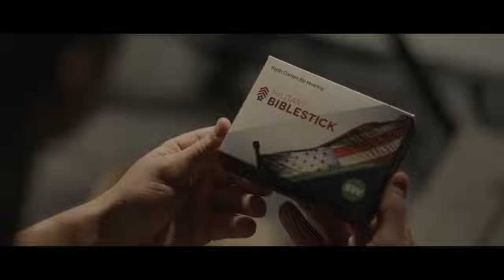Military BibleStick | Faith Comes By Hearing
Military BibleStick: Hope for our Heroes. See the impact you make on service members and veterans. This emotionally gripping short film communicates the impact that God's audible Word through the Military BibleStick has on the brave men and women who serve our country, laying down their lives every day for our freedom.

The Military BibleStick program began in 2008 when the need for a safe, easy-to-use Audio Bible was expressed to Faith Comes By Hearing by a Marine chaplain. Since then, thousands of churches and individuals like you have provided the prayer and financial support necessary to reach over 1 million of our service members and veterans with the audible Word of God. Built to meet military specs, the Military BibleStick is a small, matte-black, weather-resistant digital audio player designed specifically for the safety of deployed troops. Each one includes a complete New Testament along with 65 minutes of specially selected Psalms.